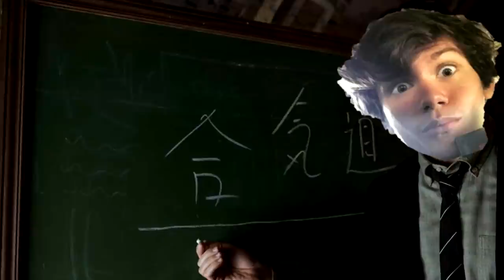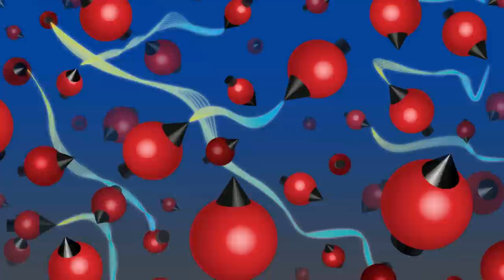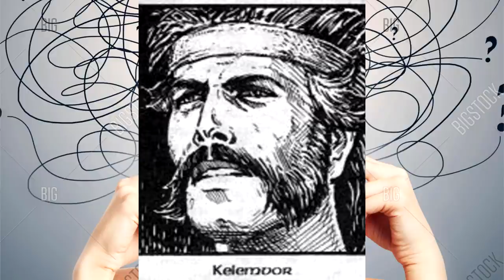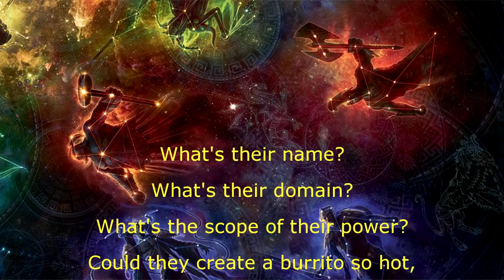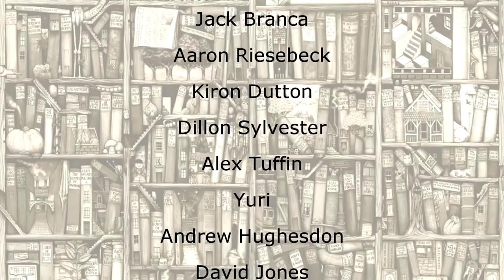Davvy's Guide to Making your own Pantheon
No gods or kings, only meme.